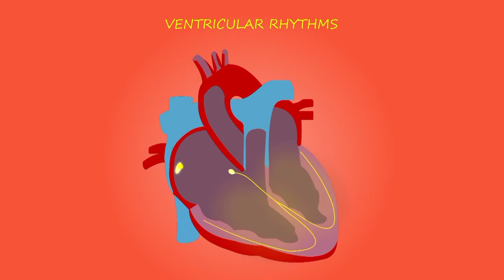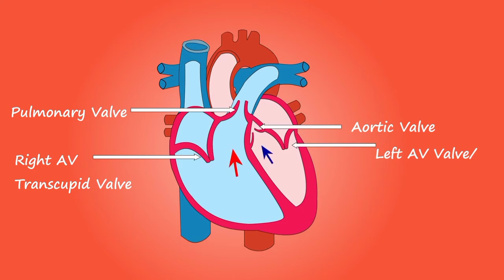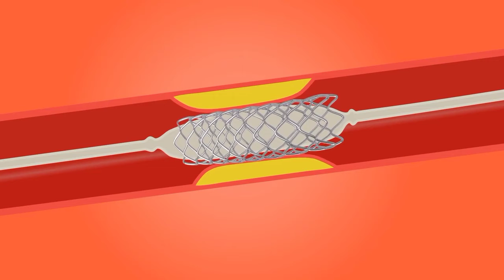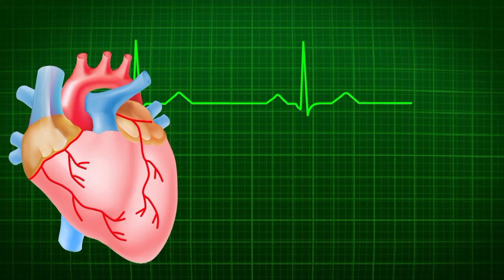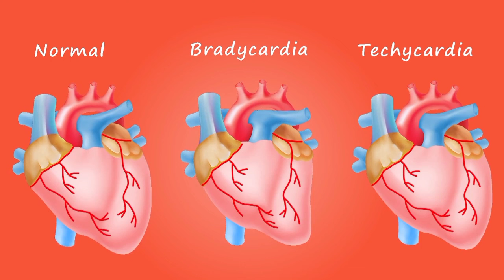Heart attack treatment/Heart functions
Heart attack the common name for myocardial infarction when the blood supply to a part of the heart is interrupted

This condition called coronary artery disease causes most heart attacks
Myocardial infarction (MI)
@This is the technical term for a heart attack
Infarction refers to a blockage in blood supply
A mild heart attack is a common way of referring to what physicians call a non-ST elevation myocardial infarction(or )NSTEMI